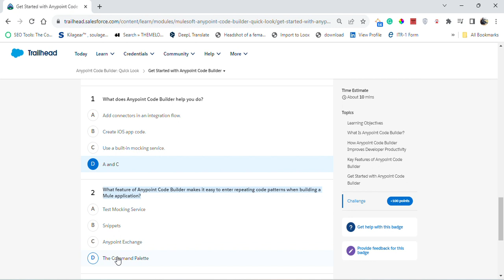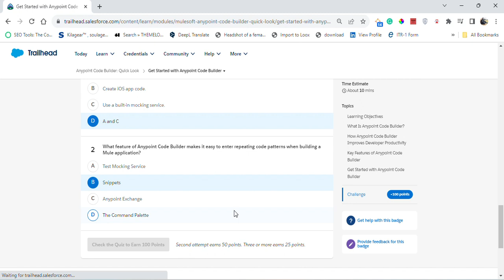Anypoint Code Builder: Quick Look | Salesforce Trailhead | Get Started with Anypoint Code Builder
In this video, I take a quick look at the Anypoint Code Builder, Salesforce Trailhead, and show you how to get started with Anypoint Code Builder.

Anypoint Code Builder is a code editor and project management tool that makes it easy to create, share, and track code projects with your team. Salesforce Trailhead is a set of tutorials that will help you get started with Salesforce. With this video, you'll be able to get started with Anypoint Code Builder and Salesforce Trailhead in no time!

Module: Anypoint Code Builder: Quick Look ( Quiz Solution )
Learn to design, build, and deploy APIs.
Unit-1: Get Started with Anypoint Code Builder
Solution of Salesforce Trailhead -  Get Started with Anypoint Code Builder

salesforce
salesforce developer
salesforce crm
salesforce cpq
salesforce intergation
salesforce trailhead

trailhead salesforce
trailhead

Connect On:-